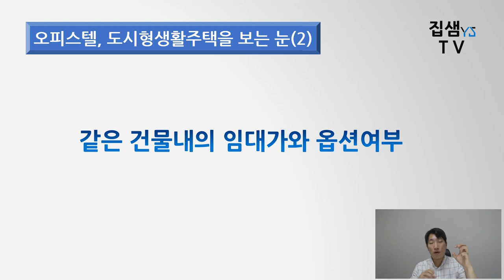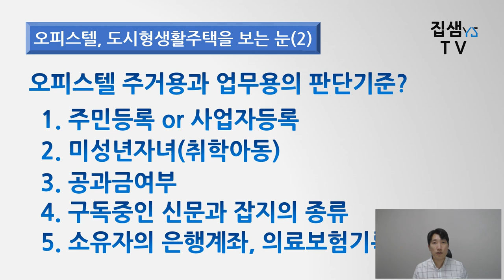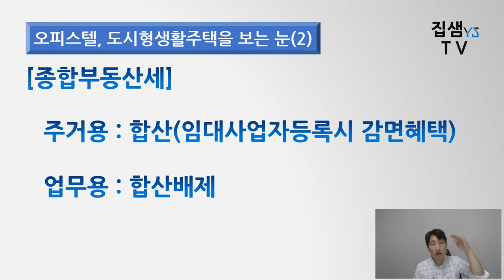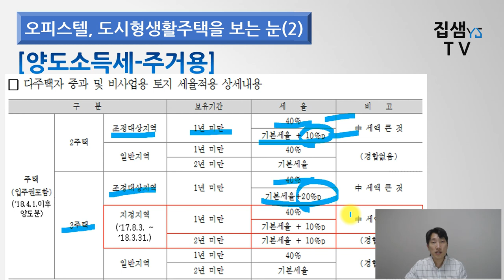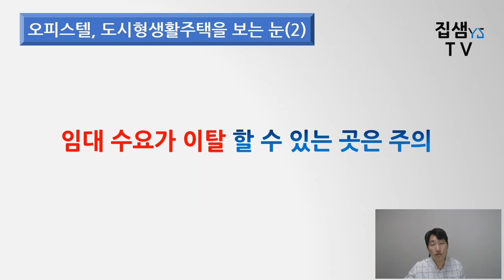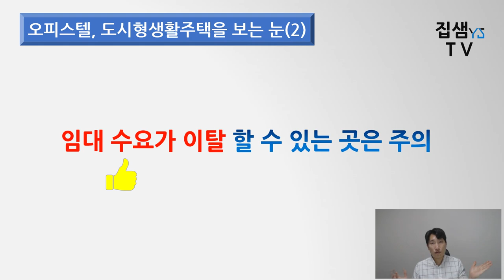11.오피스텔투자 도시형생활주택경매 7가지 체크리스트(2) [집샘tv]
오피스텔경매와 도시형생활주택 투자시 알아야 할 기준들 그 두번째 시간입니다. 알고 투자하셔야 비싼 세금을 내던가, 몇개월간 공실이 나타나는 현상을 미연에 방지할 수가 있겠죠.
1)임대수익을 파악하자
2)공실률을 확인하자
3)인기가 좋은 오피스텔의 위치는?
4)같은 건물 내의 임대가 및 옵션 여부를 파악하자.
5)주거용과 업무용의 구분기준
6)주거용과 업무용의 다른 세금 적용례
   -취득세(주거용VS업무용)
   -종합부동산세
   -종합소득세
   -양도소득세
7)임대수요가 이탈할 수 있는 곳은 주의하자.